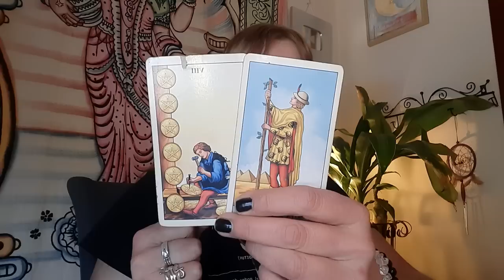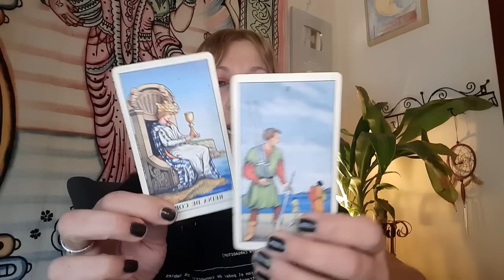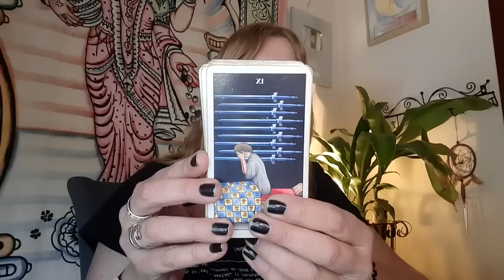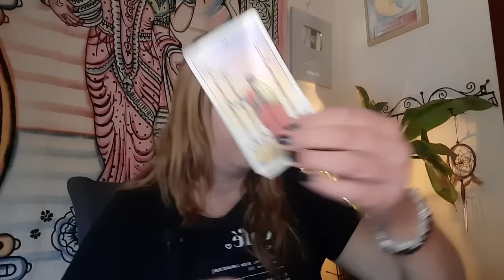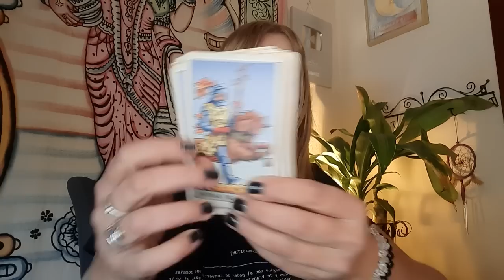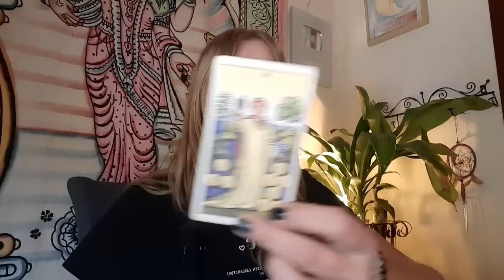CAPRICORNIO 😱 Descubres algo muy GORDO oculto 👀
Visita👇
🔮Canal de investigación paranormal👇